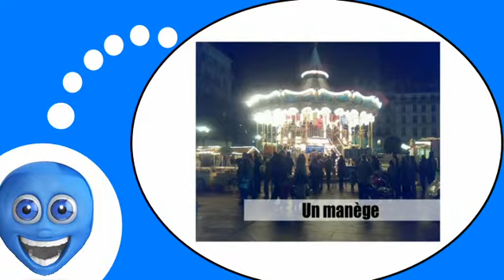Французского видео урок = В городе # 7